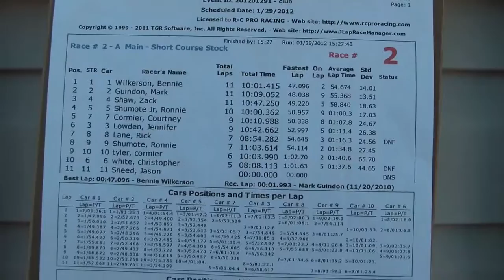SC STOCK MAIN at RC PRO RACING 1 29 12 720p